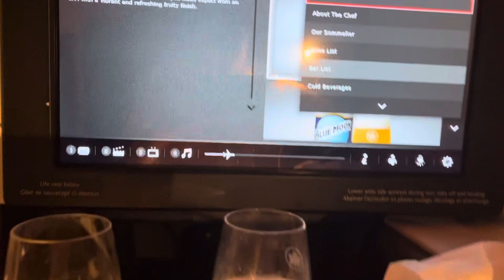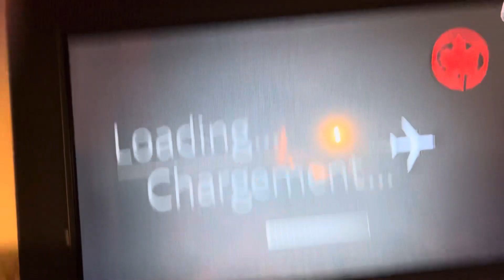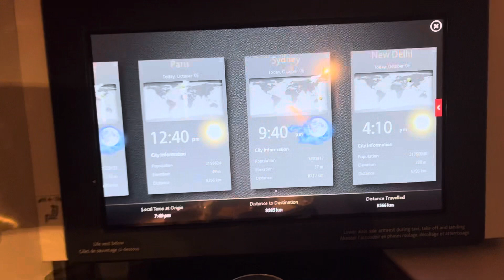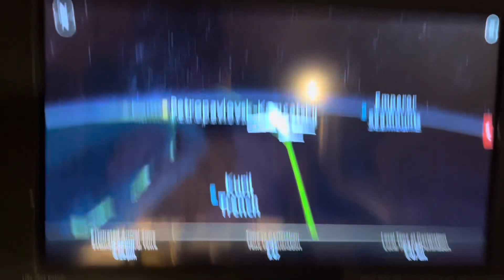Best Business class airplane meal and more